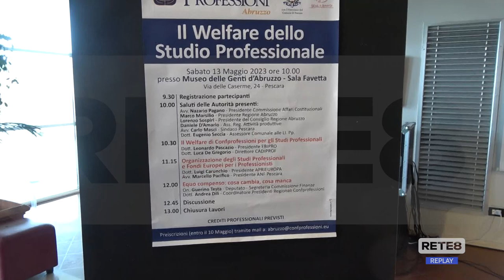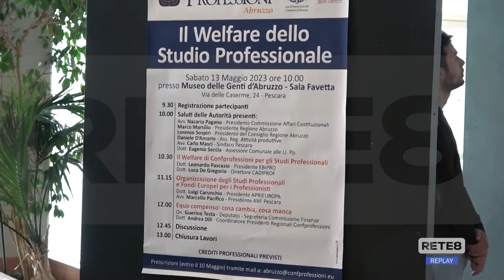Pescara - Confprofessioni: gli strumenti del welfare